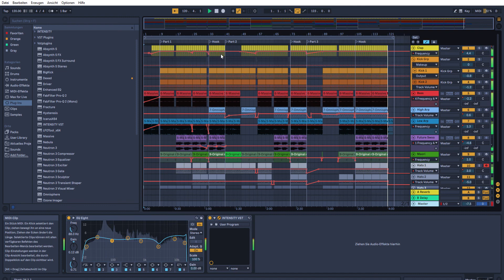Vulp - Haka (Ableton View)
The full song on soundcloud